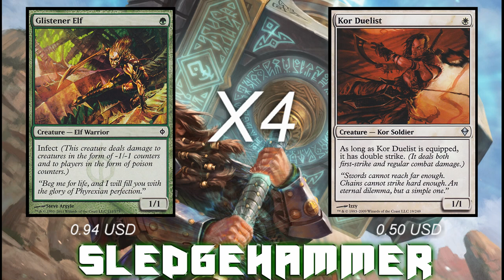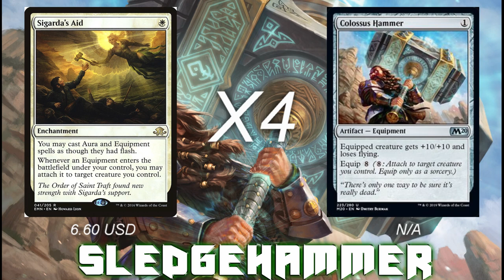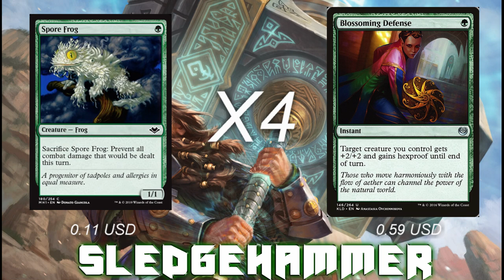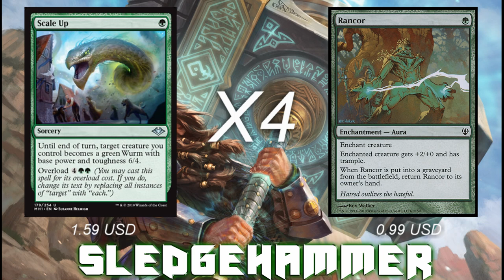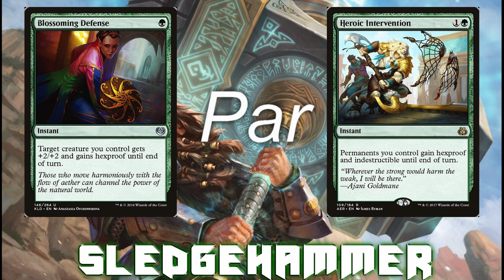Sledgehammer deck tech! Turn 2 Kill budget Modern Deck!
4 Blossoming Defense
12 Forest
4 Glistener Elf
4 Kor Duelist
4 Colossus Hammer
2 Open the Armory
12 Plains
4 Rancor
4 Scale Up
4 Sigarda's Aid
2 Silhana Ledgewalker
4 Spore Frog

Credit